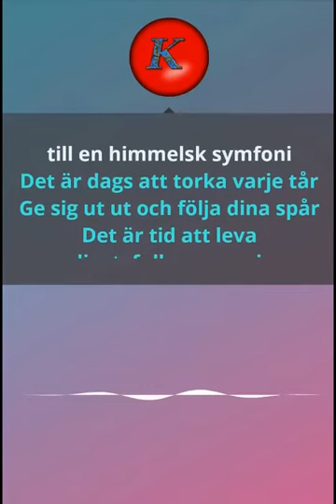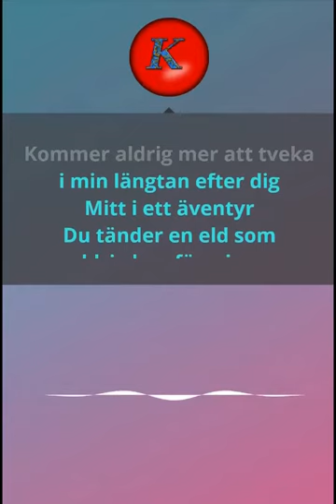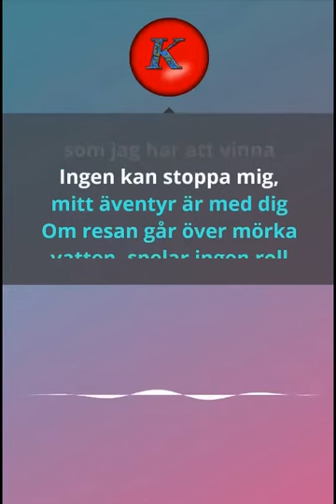Carola Häggkvist- Mitt i ett äventyr. Karaoke